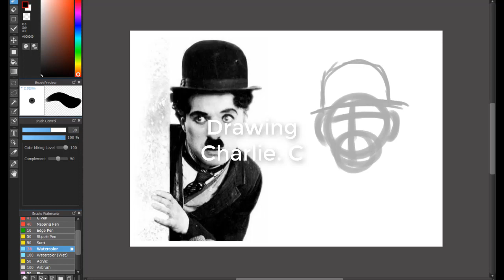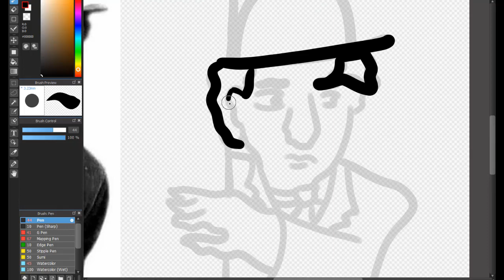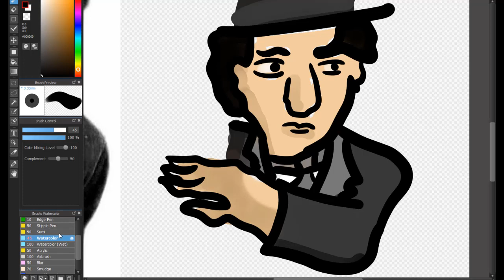Drawing charlie c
nothin much